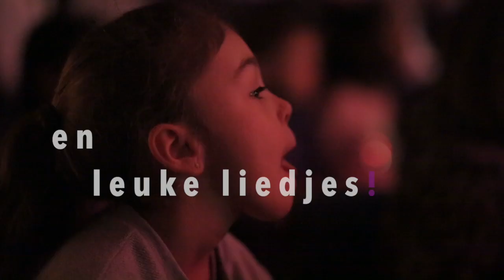IK BEN LEKKER STOUT trailer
liedjes & versjes van Annie M.G. Schmidt

Een ongewone, onverwachte, onderhoudende maar vooral ondeugende keuze uit ontelbare liedjes: van ‘Dikkertje Dap’ en ‘De Spin Sebastiaan’ over ‘Jip en Janneke’, ‘Minoes’ en ‘Pluk van de Petteflet’ tot 'Bello' en ‘Ik Ben Lekker Stout’.

Met tussendoor onvergetelijke versjes, die naadloos aansluiten bij het thema 'KUNST' van de jeugdboekenmaand 2020
Meezingen, meedansen, meemusiceren én meedoen mag in dit  eigentijds en eigenwijs concert voor jong... en stout!

ZANG (én andere vertellementen): Fabio Van Hoorebeke
PIANO (én andere instrumenten):  Jonas Malfliet